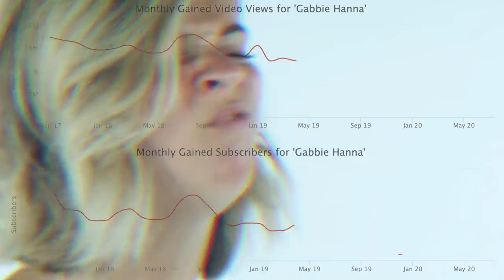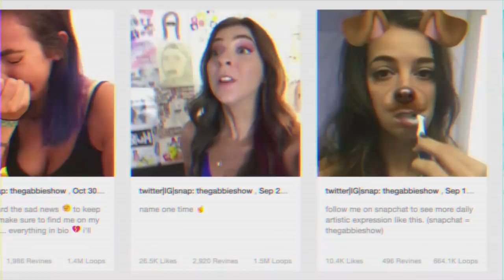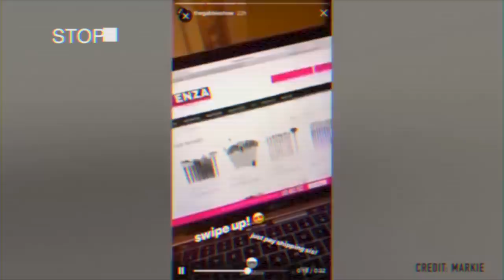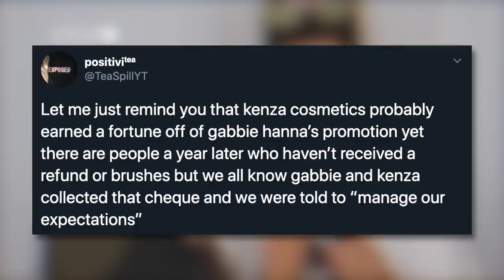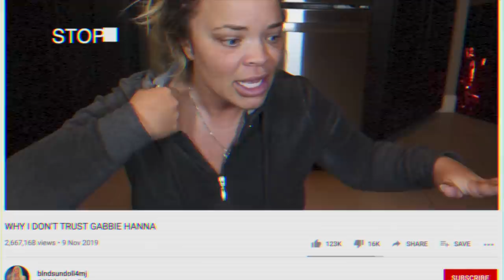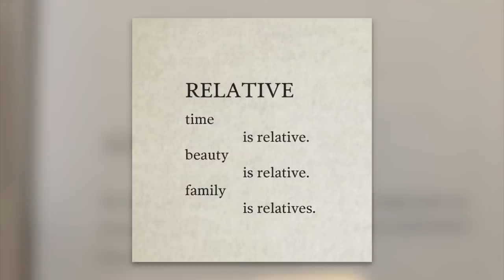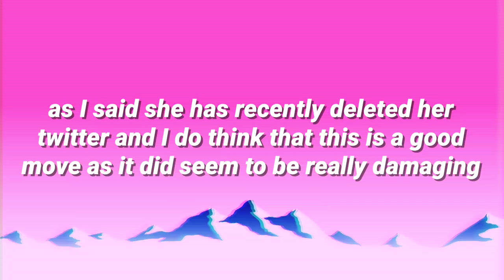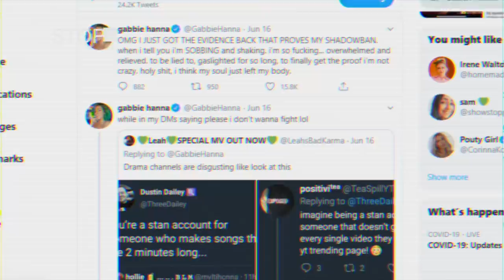The DOWNFALL of Gabbie Hanna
Today I look into the drama that began Gabbie Hanna's fall from grace and what led her to be one of the most antagonised internet personalities on the platform.

[Update 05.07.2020] Yes, I did forget to mention the 'Ricegum drama', and that was a controversy before Kenza Cosmetics, so apologies for any inconsistencies there. To be honest, I didn't even know who Ricegum was until now. For more information on that situation, I'd recommend Angelika's 2018 video which does a great job of covering it amongst her other controversies at that time :)

Regards,
Herman